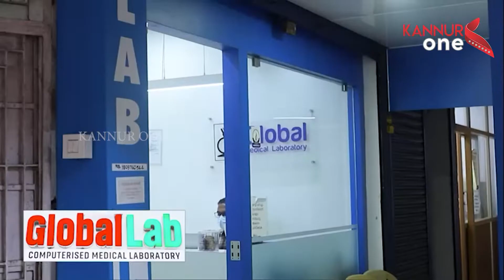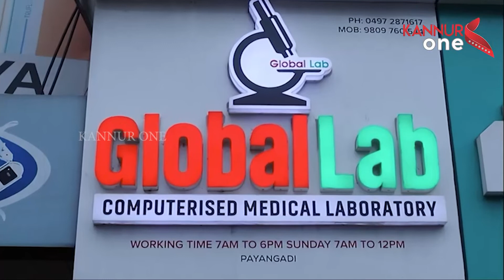മാടായി കോളേജിൽ വീണ്ടും സംഘർഷം. കോളേജ് അനിശ്ചിത കാലത്തേക്ക് അടച്ചിട്ടു.